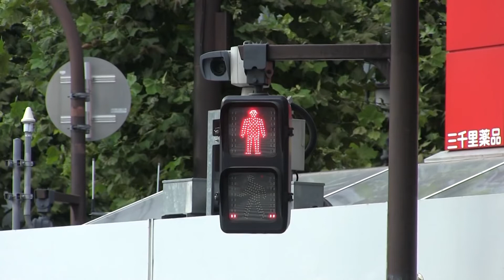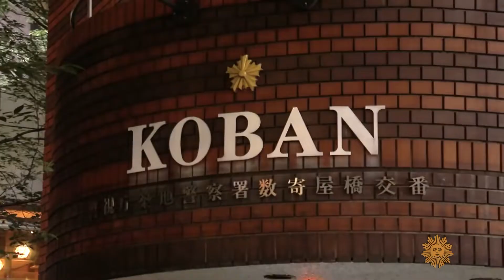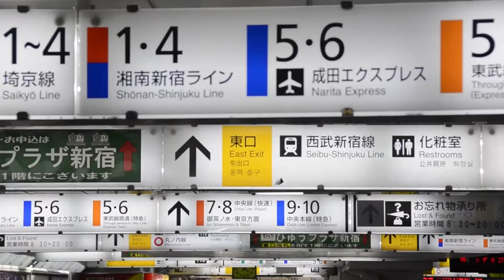The ULTIMATE Travel Guide to Visiting Japan in 2021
Hey guys, welcome to Travel Phenom!
Today, we will be looking at the ultimate travel guide to visiting Japan in 2021

Also, make sure to turn your post notification ON so you don't miss our future videos.

If you have an Instagram, make sure to check us out: @travelphenomyt